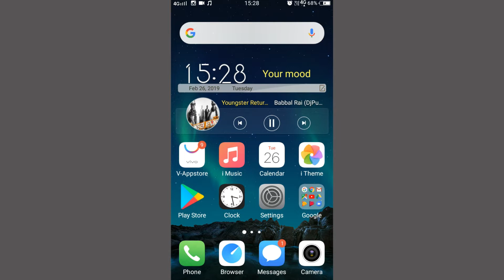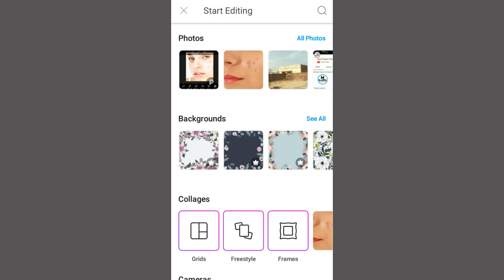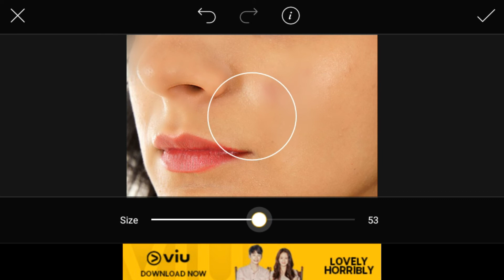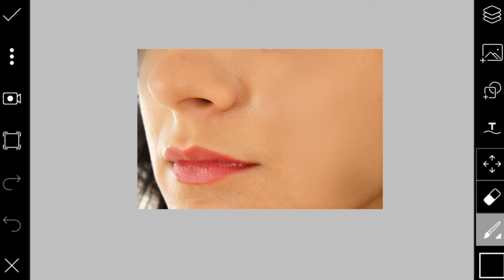How to remove pimples from face in picsart । Picsart se pimples kaise hataye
Namaskar dosto aaj ki is video me maine aapko bataya hai kis tarah se aap apne photo me se daag dhabbo ko remove kar sakte hain. Aap sisa apne android phone me picsart app se kar sakte hain.apni photo me se black spots ko remove karne ke baad aap use social media par badi hi aasani se share kar sakte hain

How to remove pimples from face
How to remove black spots from face
Face ko saaf sunder kaise banaye
Android phone se apne face par se daag dhabbo ko kaise hataye
photo ko gora banane vali app